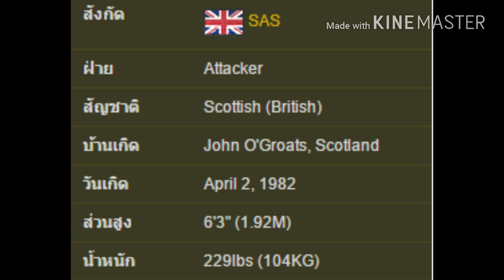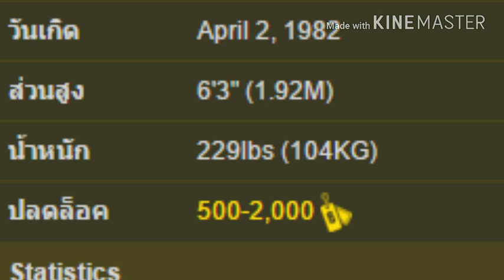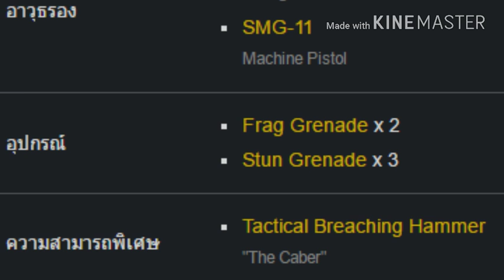ประวัติ Sledge Rainbow Six Siege